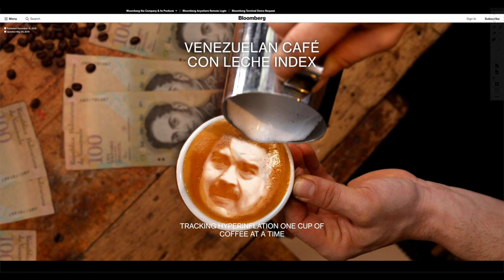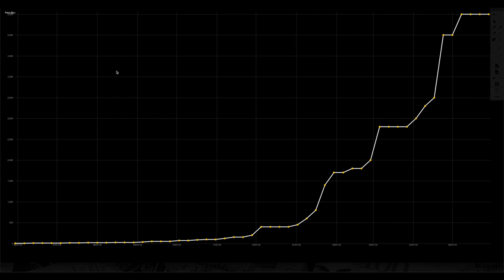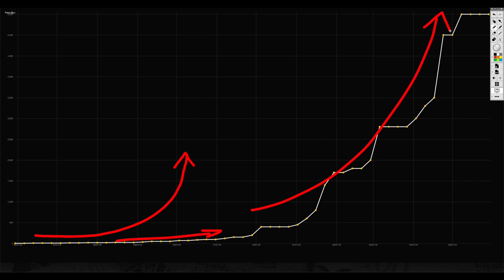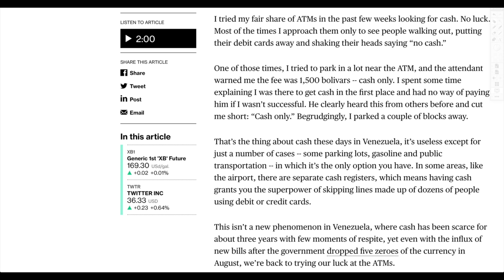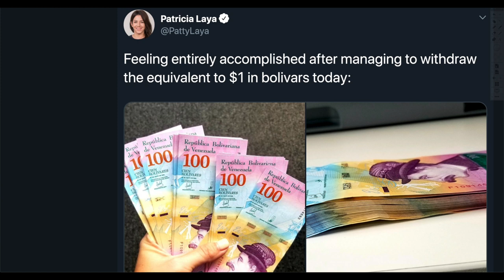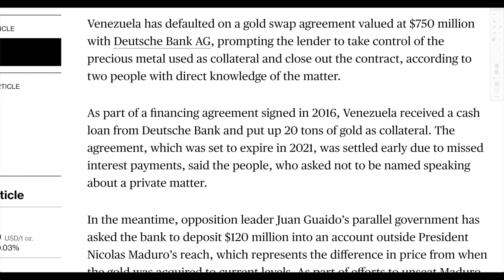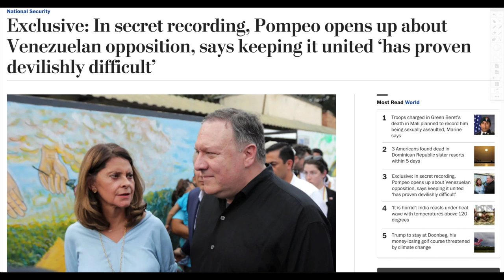Venezuela Currency WORTHLESS! Hyperinflation Now 100,000%